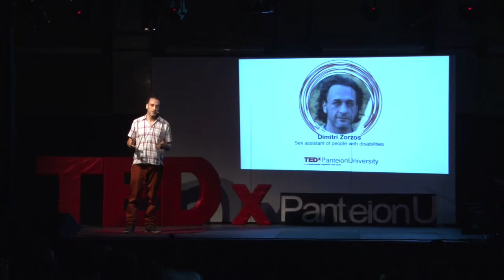Σεξουαλική βοήθεια ατόμων με ειδικές ανάγκες | Dimitris Zorzos | TEDxPanteionUniversity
Dimitris Zorzos narrates his story and how he became a sex assistant for people with special needs. He elaborates on the subject.

After working and studying on printing and sound, in 2004 he moved to Barcelona. There, he studied several alternative therapy techniques. He is a founding member of “Sex Asistant Catalunya” and served as a member of the board of “Tandem Team BCN”, where he was also offering sex assistance. He has also worked as a personal assistant for people with disabilities in ECOM foundation. Currently, he is a founding member and development manager of “Sexualidad Funcional” (functional sexuality), a program about sexuality and disability, officially supported by the national health system in Valencia. In Sexualidad Funcional, apart from offering sex asistance, he designs and imparts workshops, with his colleague, medical doctor and sexologist, Charo Ricart.